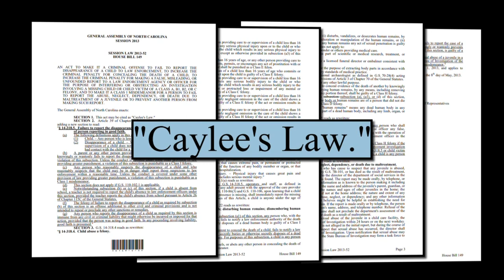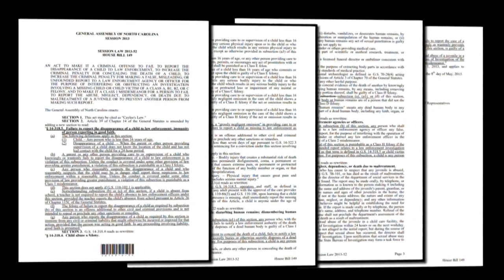The connection between Caylee's Law and the Madalina Cojocari case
A big challenge in the investigation into what happened to Madalina Cojocari is the lapse in time between when she was reported missing and her actual disappearance.

The 11-year-old North Carolina girl was last seen publicly on November 21. Recorded video shows her getting off the school bus at her stop. Her mother, Diana Cojocari told police the last time she saw Madalina was on November 23. However, she didn’t report her daughter missing for three more weeks.

That chunk of time allowed prosecutors to charge Diana Cojocari and her husband Christopher Palmiter with a felony crime of failure to report a missing child. This crime falls under what’s known as Caylee’s Law.